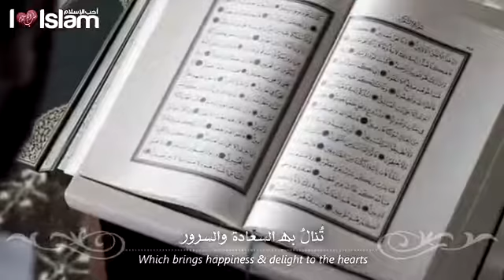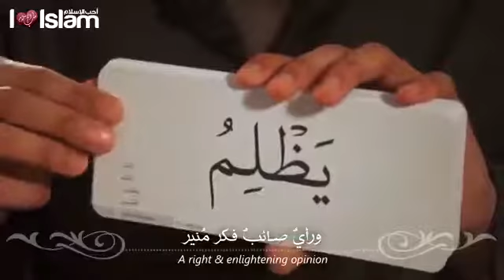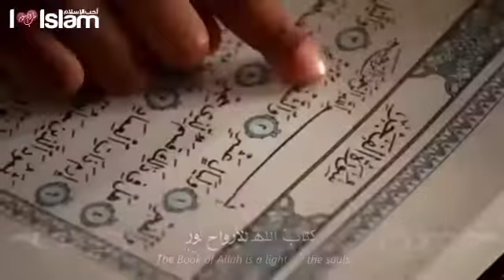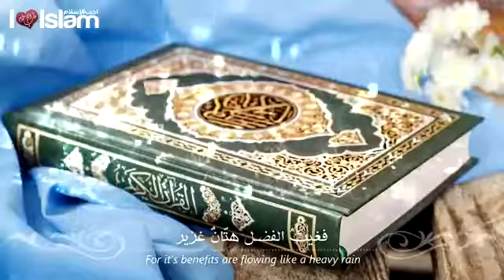Le coran كتاب الله